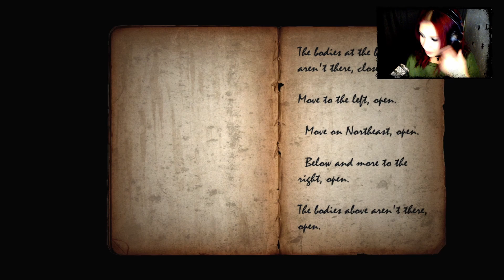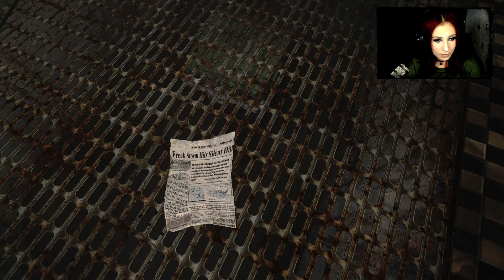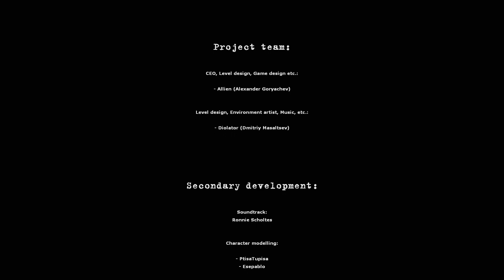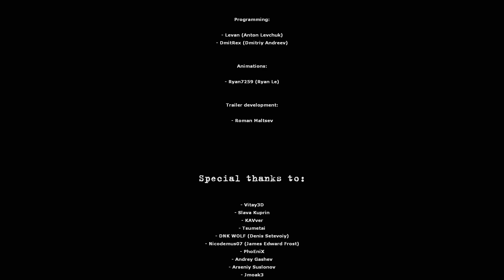Horror-Rätsel bis zum [ENDE] | Alchemilla #12 ● Lets Play [deutsch]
[Horror] [Cam] [Lets Play]
Silent Hill ist liebe, Silent Hill ist Soundtrack, Silent Hill ist der Beginn meiner Horrorliebe.
Meine ersten Horrorspiele waren Silent Hill und Resident Evil. Diese beiden haben mich geprägt fürs Leben :D Und was kommt da besser als eine KOSTENLOSE Mod für Half Life 2 ?

Ich liebe dieses Spiel, ich liebe die Rätsel, die Atmosphäre, den Soundtrack, ALLES!

→ Plattform: PC

Die Irrenanstalt auf weiteren Plattformen